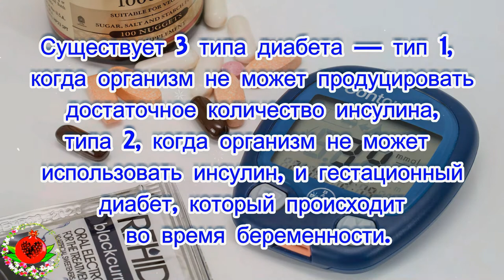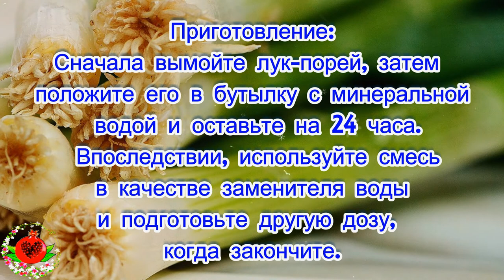Попрощайтесь с диабетом навсегда без лекарств и каких-либо особых усилий!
Диабет является серьезным заболеванием, которое возникает, когда организм не производит достаточного количества инсулина или не может его правильно использовать. Существует 3 типа диабета — тип 1, когда организм не может продуцировать достаточное количество инсулина, типа 2, когда организм не может использовать инсулин и гестационный диабет, который происходит во время беременности.